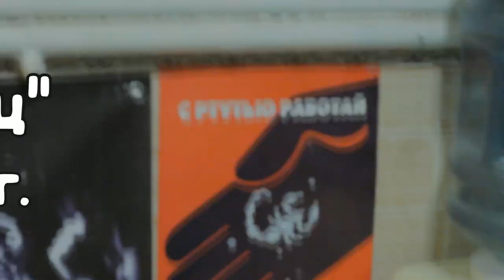ДМИТРИЙ ВАСИЛЬЧЕВ | РАННИЕ СТИХИ | ЧАСТЬ 1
Читаю свои ранние стихи. 90-е  - 2000-е годы
"Злые пессимистические стихи")))
Видео отснято в студии звукозаписи IN/OUT rec. г. Новосибирск, ул. Станиславского 12

Оптимизация:  Дмитрий Васильчев читает стихи, эдуард асадов, anna egoyan, anna egoyan _, стихи, поэзия, друг без друга ..., и хорошие люди встречаются, счастья не получается, Марина Авдеева, ты своею пошла, я - своею, павел воля, первая часть, вторая часть, 2 часть, добавьте красоты, новинка, новый, альбом, книга, купить, книжка, сборник стихов, скачать, воля, маме, мама мы все стареем, стихи 2, sergei yesenin (author), bezrukov, sergei bezrukov (musical artist), sergey, stixi, Юля Кирнова, pismo, letter, wife, waves, russia, open, beach, next, outside, moscow, sand, ocean, beach music (musical genre), ocean software (organization), surf, florida, pop, pavel volya, павла воли, везунчик, действуй, молитва, сыну, стихотворения, стихотворение, роберту, софии, малышка, dolphin, дельфин, андрей, лысиков, актер, пётр федоров, աննա էգոյան, анна егоян, anna egoyan, russian poetry, armenian poetry, армения, armenia, russia, евгений соя, ес соя, стихи, поэзия, Марииука, Марина Васильчева, современная поэзия, как писать стихи, буктьюб, дядя шурик, круг лета господня, актеры читают стихи, Юля Васильчева, артисты читают стихи, масим аверин, макс аверин, блок, александр блок, averin, block, blok, poems, стихи о зиме, стихи про зиму, зимние стихи, Алла Васильчева, рождество, рождественские стихи, стихи слушать онлайн, стихи читает аверин, детские стихи, стихи для детей, классика для детей, детская классика, poetry (literary genre), Алла Хабарова